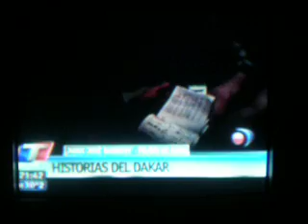TN Deportivo Entrevista a Gato Barbery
Entrevista de TN Deportivo al Piloto Periodista del Dakar 2011 Gato Barbery moto 185. integrante del Helmet Motomax racing